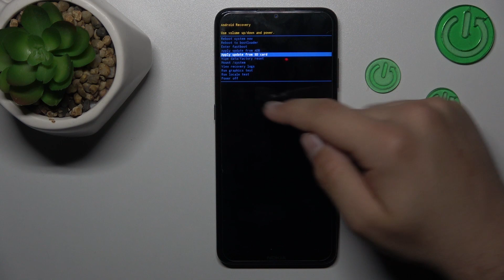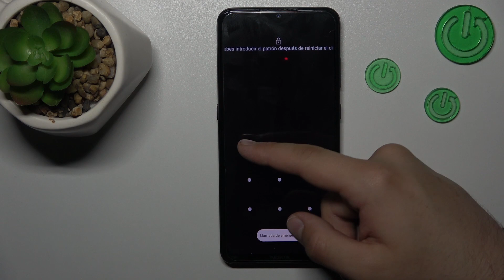Cómo salir del Modo Recovery en Nokia 5.3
Escapa del modo de recuperación en tu Nokia 5.3 de manera fácil y segura con este tutorial paso a paso. Si te encuentras atrapado en el Modo Recovery, te mostraré cómo salir y reiniciar tu dispositivo correctamente. Aprenderás los pasos necesarios para retomar el control de tu Nokia 5.3 y evitar cualquier problema relacionado con el modo de recuperación.

Tutorial detallado para reiniciar mi Nokia 5.3 desde el Modo Recovery.
¿Cuáles son los pasos para escapar del Modo Recovery en Nokia 5.3?
Problemas comunes resueltos al intentar salir del Modo Recovery en Nokia 5.3.
¿Es seguro reiniciar el dispositivo desde el Modo Recovery en Nokia 5.3?